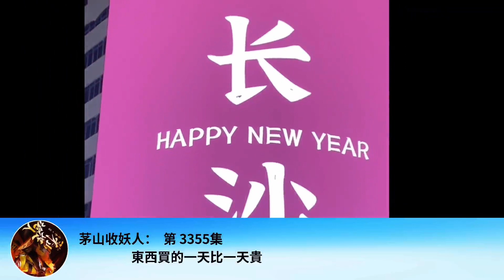茅山收妖人： 第 3355集